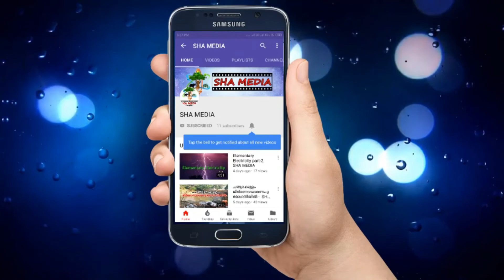ശ്രീമദ് ഭഗവദ്ഗീത ആസ്വാദനം (ഭാഗം 40)---- കർമ്മയോഗം , Sivananda Ashramam, Palakkad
ശ്രീമദ് ഭഗവദ്ഗീത ആസ്വാദനം (ഭാഗം 40 ) കർമ്മയോഗം

1)ഒന്നിനയും ഭയക്കാതിരിക്കുക,
2) ഒന്നിനേയും സംശയിക്കാതിരിക്കുക,
3)വിഷയാസക്തിയിൽ നിന്ന് മോചനം നേടുക,
4)എന്തായിരിക്കും ഫലം എന്നതിനെക്കുറിച്ച് ചിന്തിക്കാതിരിക്കുക,
5)കർമ്മപഥത്തിൽ നിന്ന് മാറിനിൽക്കാതിരിക്കുക,,
6)പരംപൊരുളിനെ തിരിച്ചറിയുക,
7)സ്വാർത്ഥ ബുദ്ധിയാണെങ്കിൽ ജ്ഞാനമുണ്ടായിട്ടും കാര്യമില്ല,
8)എല്ലാത്തിനോടും സമചിത്തത പാലിക്കുക,
9)കോപം അബദ്ധത്തിലേക്കുള്ള പാതയാണ്;
10)ശാന്തമായിരിക്കുക,
11)ശരീരം എന്നത് നശ്വരമാണ്; ആത്മാവ് ആണ് അനശ്വരം.